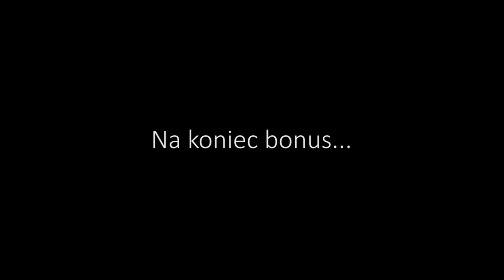2015-06-04 Orzeł Witoszów 2:4 LKS Marcinowice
Orzeł Witoszów 2:4 LKS Marcinowice
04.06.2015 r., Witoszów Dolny